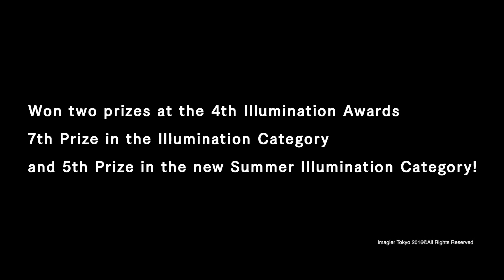IZU GRANDPAL PARK -grand illumination-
Japan's first interactive illumination!